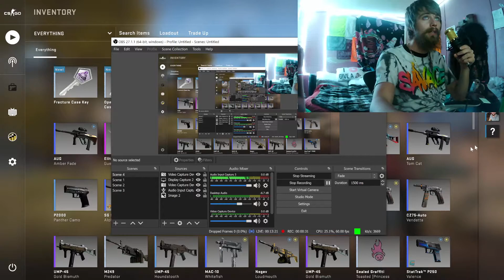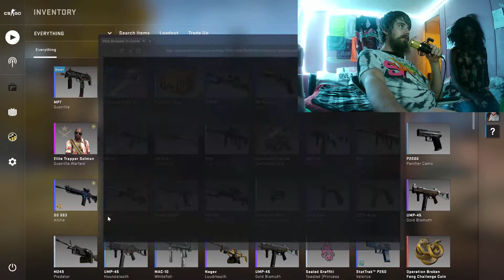CSGO OPERATION RIPTIDE UNBOXING, suBSRIBE!!